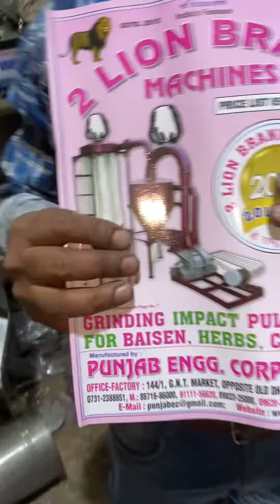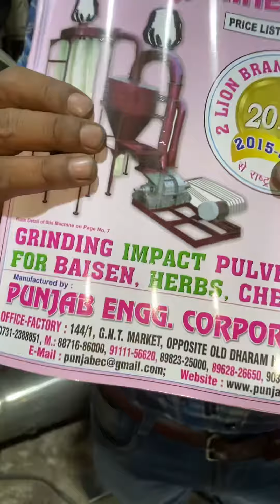5HP double chamber multipurpose aata chakki📲📞☎️